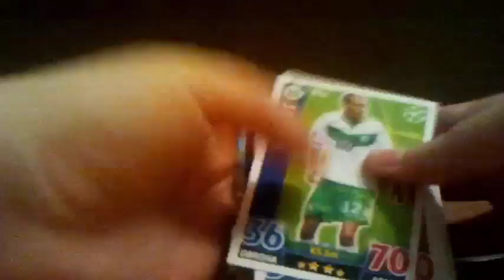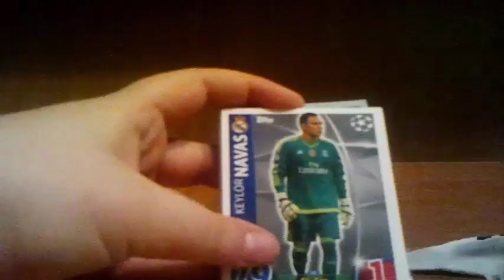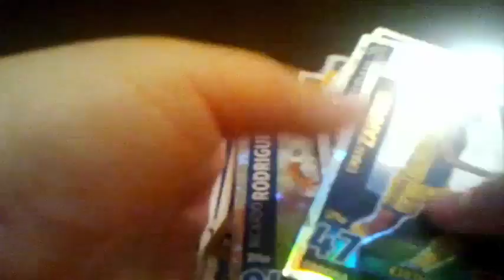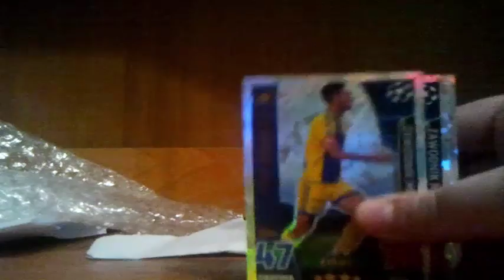PRZESYŁKA OD MACIEJA S. - Karty Champions League 15/16 [10]